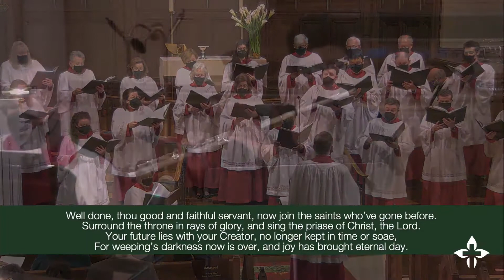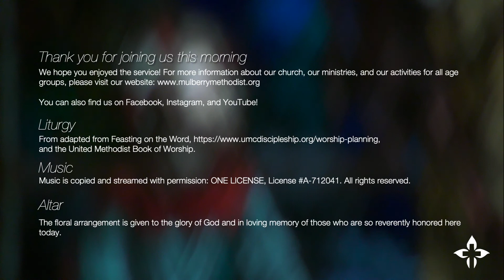The Peril and the Promise | MARCUS TRIPP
Dr. Marcus Tripp, Rev. Creede Hinshaw, and Rev. Tommy Martin
Dr. Marcus Tripp, “The Peril and the Praise”
Twenty-Fourth Sunday of Pentecost

Isaiah 26:6-9

Please join us for Online Sanctuary Worship!

Thank you for joining us online this morning as we celebrate All Saints Sunday and honor those from this congregation who now share the triumph of Christ! Dr. Marcus Tripp will be preaching from the book of Isaiah. The floral arrangement is given to the glory of God and in loving memory of those who are so reverently honored here today.

Worship Leadership:
Dr. Marcus Tripp, Rev. Tommy Martin, and Rev. Creede Hinshaw
Rev. Julia Norman, Children’s Pastor
Terre Johnson, Interim Director of Music
Ainsworth Choir

Liturgy
From adapted from Feasting on the Word, United Methodist Book of Worship.